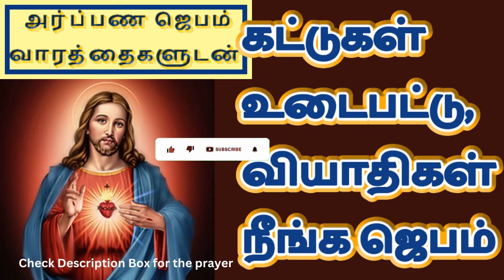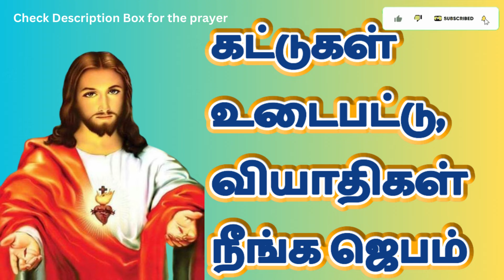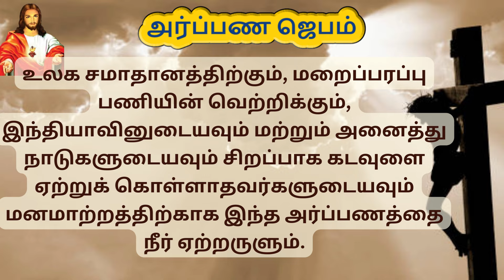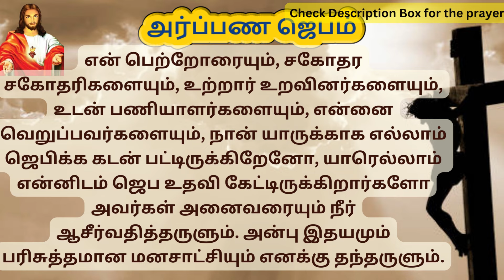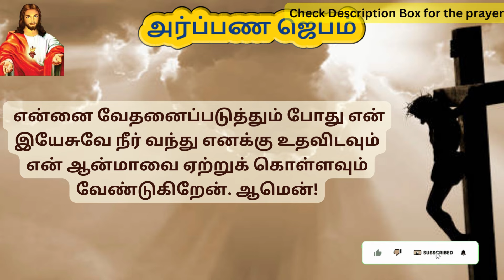Kattugal udaiya Jebam | Prayer to break bondages in Tamil | TamilBibleWisdom 12/01/24